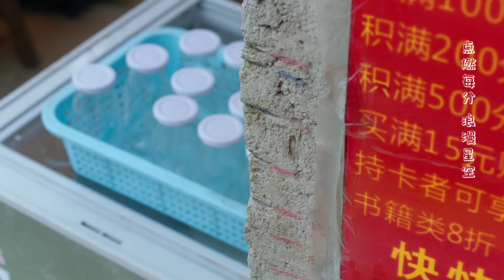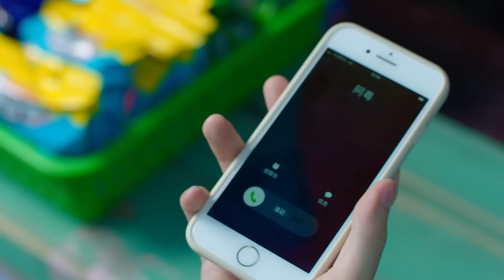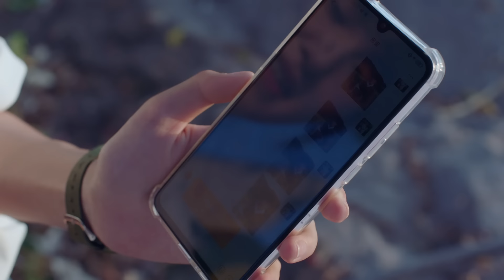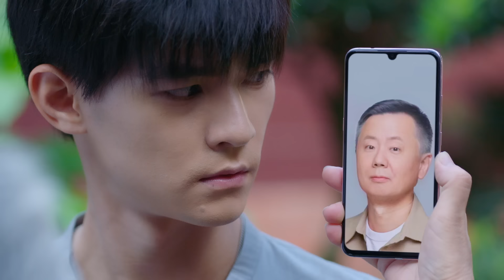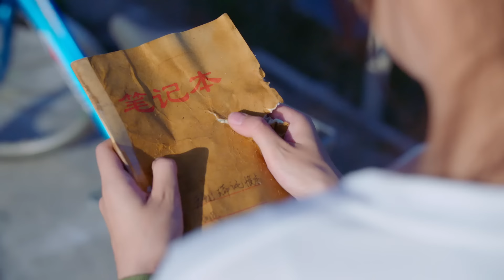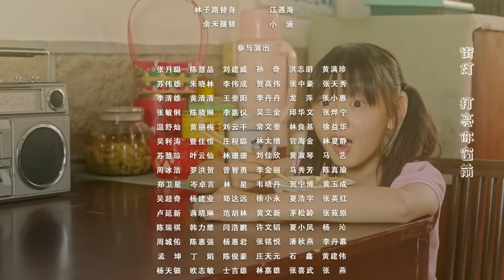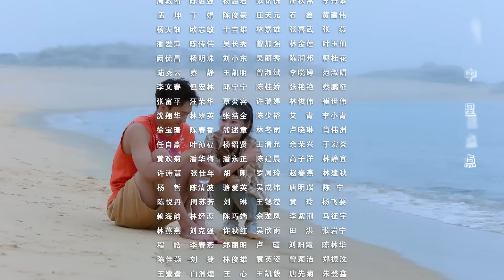[Multi-sub]《同学，你什么时候从我家搬走？》第3集丨季美含 张家硕 徐滨 My Annoying Roommate EP3【捷成华视偶像剧场】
《同学，你什么时候从我家搬走？》
导演：司承
主演：季美含 / 张家硕 / 徐滨 / 卢鑫 / 邵羽柒 / 那聖岩 / 李丞汐
集数：12

剧情简介：
高二下学期，处在浮瓜村食物链顶端的苏翘同学迎来了新同桌林子路，来者不善，这个男生简直是天降扫把星。他害苏翘跌进泥坑在学校被罚,更离谱的是要借住苏翘家，抢了她的卧室。苏翘心心念念都是“同学，你什么时候从我家搬走？”。 之前是个小艺人的林子路不仅没搬走，还很快跟同班的关今今、房梁、王年宇成为好朋友，酷帅男孩逐渐被同化为显眼包。他们一起干农活、一起经营小卖部、一起赶海、一起学习、一起在老屋冒险中享受着来自彼此的治愈。房梁多年来的不懈告白得到了关今今的回应，而林子路在临走前和苏翘互相告白，至于王年宇，他心里只有养猪。 高三来临，每个人都有了更清晰的目标。他们约定在大学再见……